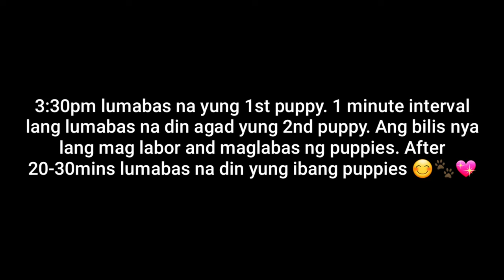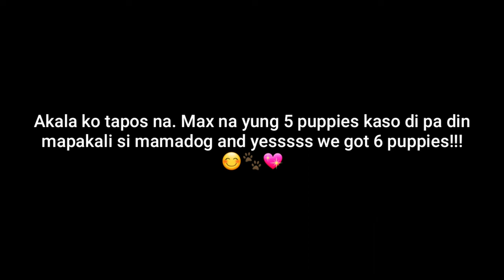1 MONTH OLD SHIHTZU PUPPIES 🐾💖 (Needle's Litter)